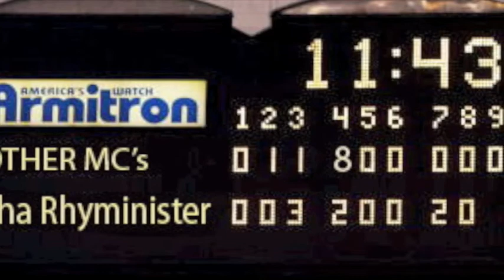Baseball & Rap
Tha Rhyminister's promo video for his Baseball & Rap single... Lemme tell y'all how I'm Pope John Paul of the long ball.